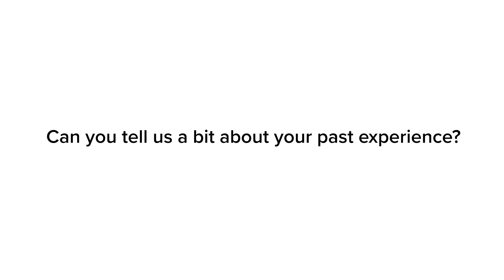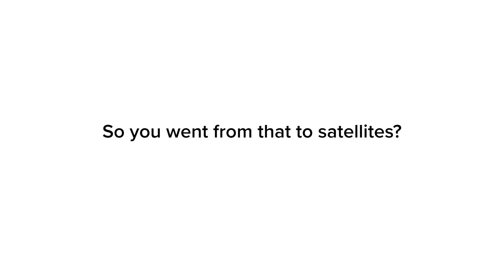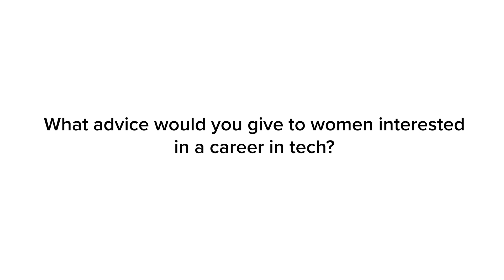A journey into the space industry with Raluca Berchiu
Raluca Berchiu of SES discusses how to achieve success, women in tech, and more.